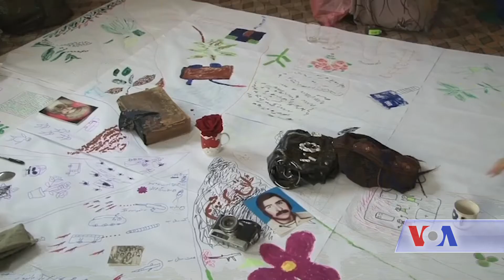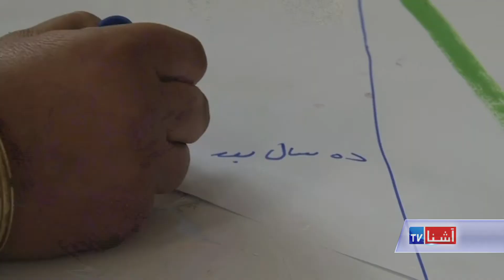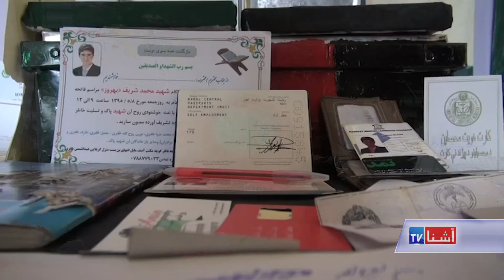Victims Remains Boxes - VOA Ashna